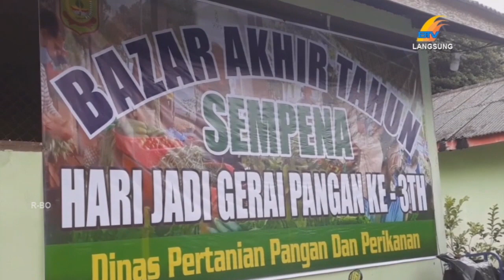DP3 TANJUNGPINANG GELAR BAZAR AKHIR TAHUN